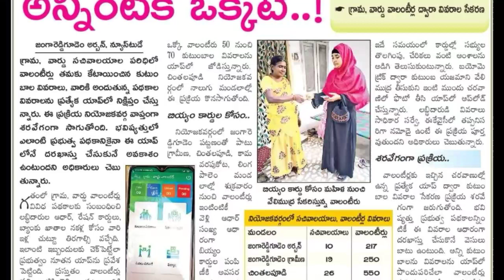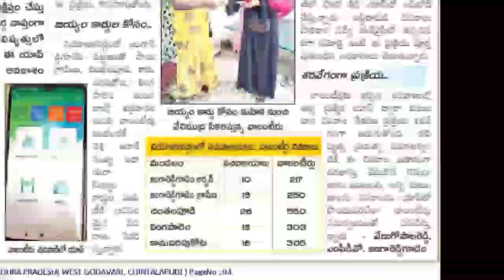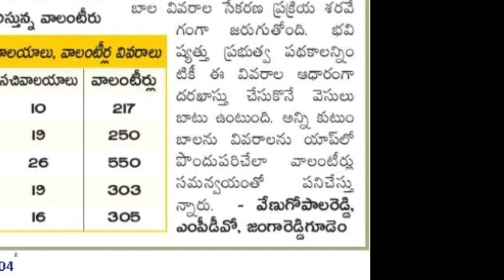గ్రామ వాలంటీర్లు ఈ యాప్ లో కుటుంబాలను జోడించండి | How to add Familys Grama Volunteer